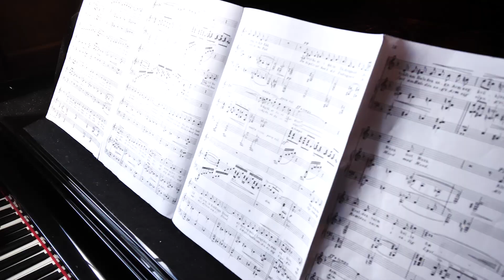Adventures in Norway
In an attempt to publish more of my client work, here is a recent video I made about Adventures in Norway.

The campaign was called FjordSecrets and it was a great success thanks to the help of Villa Amot Norske Reiseblogger, and Stop Having a Boring Life

FILMED with the following gear (which I always travel with, which is insane).

Panasonic GH5
Lumix 12-60
Lumix 7-14
Zhiyun-tech Crane V2 Gimbal (I am actually using the V1.2 but the updated V2 linked here is better especially weight capacity wise)
DJI Phantom 4
Rode Video Mic Go

PHOTOGRAPHY:

Canon 5D Mark III
Canon 16-35 f2.8 (this is the link to version 3 of the lens. I currently shoot with version 2, but if I were to upgrade I'd buy this one).
Canon 24-70 f2.8
Canon 70-200 f2.8

Lee Filters Foundation Kit
Lee Filters 82mm Ring (used for 16-35 and 24-70)
Lee Filters 77mm Ring (used for 70-200)
Lee Filters 0.6ND Soft Grad
Lee Filters 6 Stop ND Little Stopper

Greg Snell
Speelwark Padd 5
Klein Nordende
25336
Schleswig-Holstein
Germany

Greg Snell
25 Aberdeen St.
Oshawa, Ontario
Canada
L1G 2E5